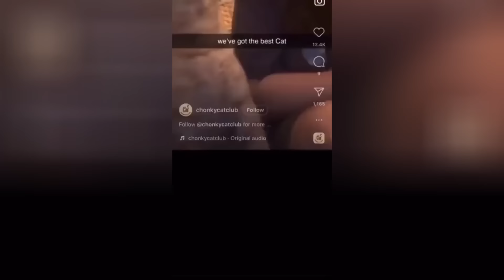Try Not To Laugh 🤣 New Funny Cats Video 😹 - MeowFunny Part 15